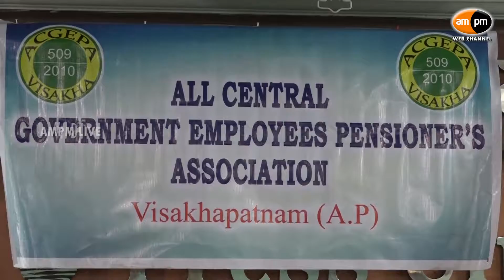ACGEPA Demands For CHGS 2nd Wellness Centre in Visakhapatnam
AMPM Live ; ACGEPA Demands  For CHGS  2nd Wellness Centre  in Visakhapatnam